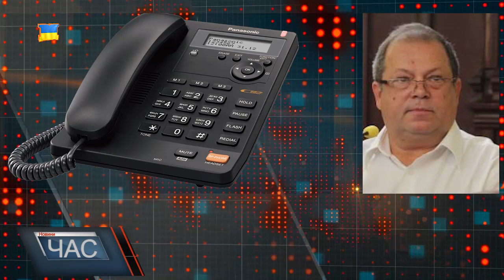Аварійний будинок. Люди живуть у страху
Якщо більшість людей під час негоди ховаються в теплому приміщенні власного житла, то мешканці будинку № 3 по вулиці Першотравнева набережна про таке можуть тільки мріяти. Люди розповідають, коли на вулиці йде дощ, в їхніх квартирах ситуація ще гірша. Вода тече зі стелі, тече вниз по стінах, електролічильниках та лампочках. У під’їзді утворюються озера, а зі стелі обвалюється штукатурка. Люди скаржаться, куди б не звертатися, все марно. Вже й самотужки пробували щось зробити, однак в цій ситуації їхніх старань замало. Люди кажуть, за обслуговування будинку розраховуються без запізнень, щомісяця, а працівники комунальної служби були тут тільки один раз, років 20 тому. Тож з питанням чому до аварійного будинку нікому немає діла, ми зателефонували до начальника управління міського господарства м. Мукачева.Варто додати, міська влада постійно звітує, що бюджет міста давно більший мільярду. При цьому жителі Мукачева регулярно скаржаться на не ремонтовані дороги та дахи, що протікають. Чи раціонально в Мукачеві використовують кошти платників податків – жителів міста, судити вам.